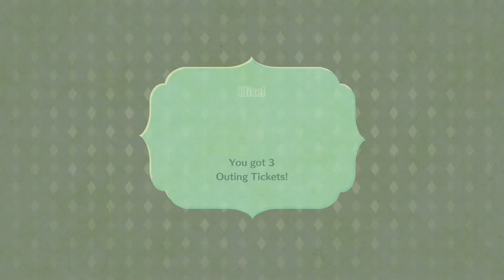Lights Out! (New Lumos, District 5, Part 1) | Let's Play Miitopia (Nintendo Switch) | Part 138